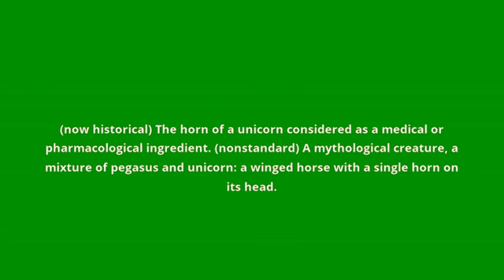what is the meaning of alicorn